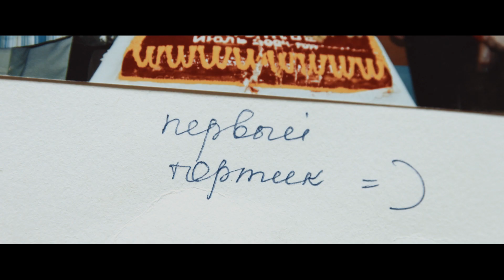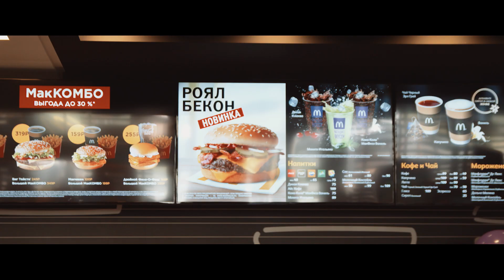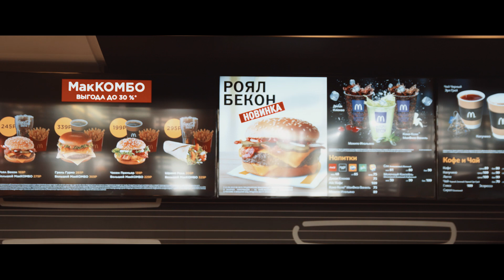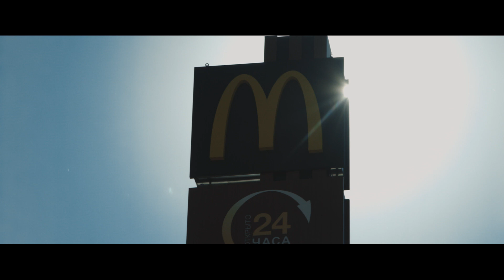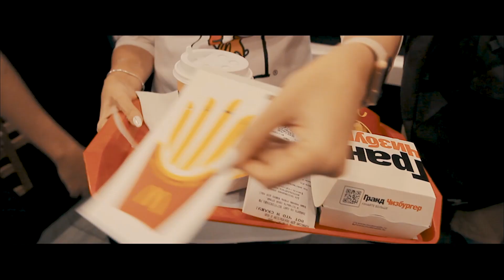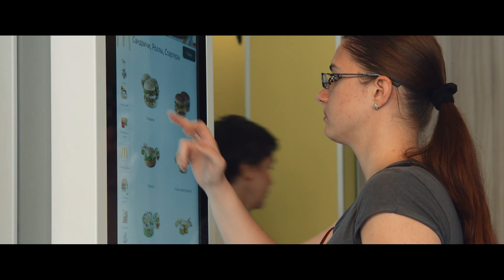«Макдоналдс» 15 лет в Саратове